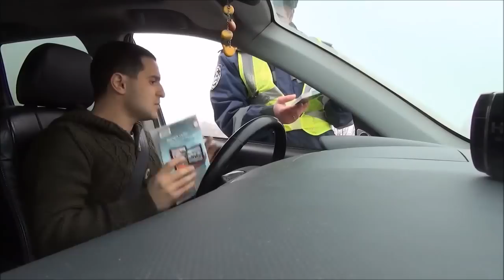ГАИ Николаев TruCam в тумане.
ГАИшник остановил на TruCam когда увидел кого остановил решил соврать про не включенный свет
помощь в судебных делах Номер карты Приват банка 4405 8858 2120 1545